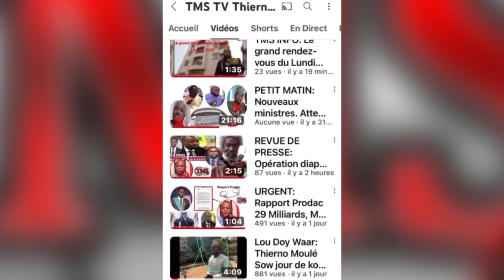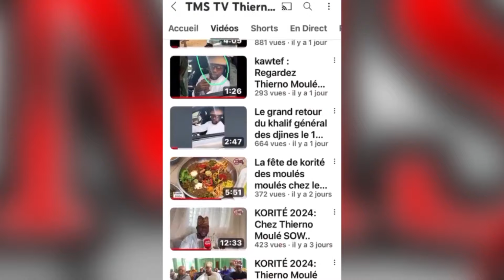Urgent ‼️ Encore un grave accident au rond point EMG......